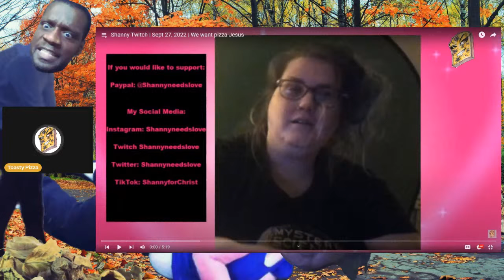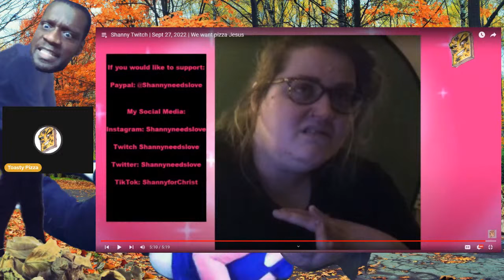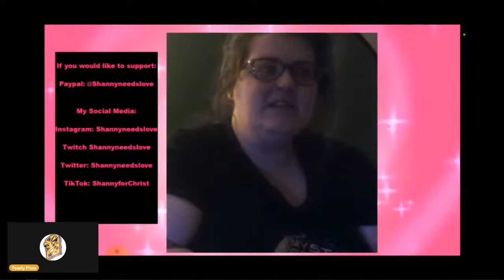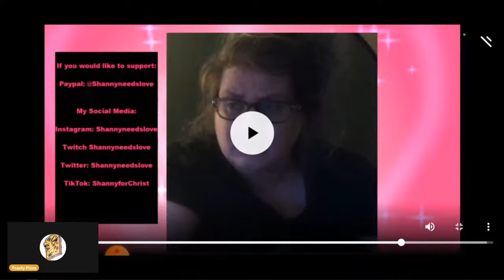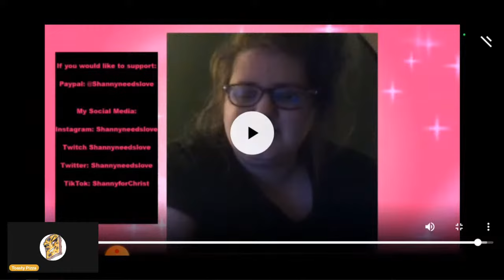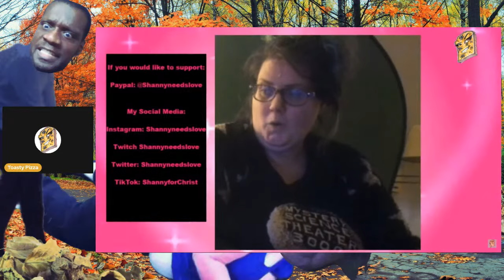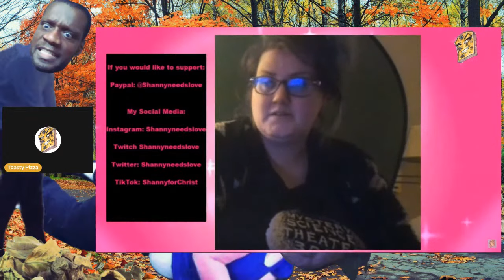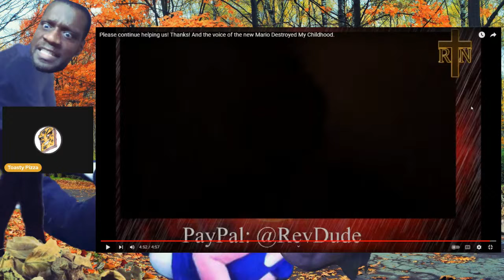Toasty Reviews | Cowfall 2: The Fall of Two Cows | Pt 5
The first Cowfall was back in 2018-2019 when Shanny and Jason kicked Gman out of the house. At the time Shanny and Jason had money and would stream on YT bragging about money and shopping sprees. Now, in 2022, Gman has kicked Shanny and Jason out of the same house and forced them into a motel room. Shanny and Jason, now broke, refuse to work and Gman is done helping them.